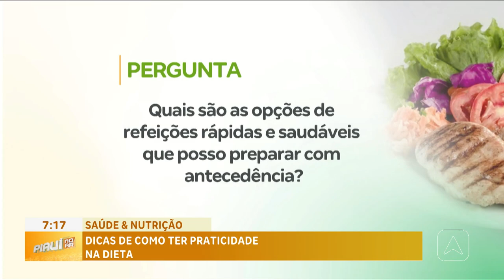Saúde & Nutrição': dicas de como ter praticidade na dieta